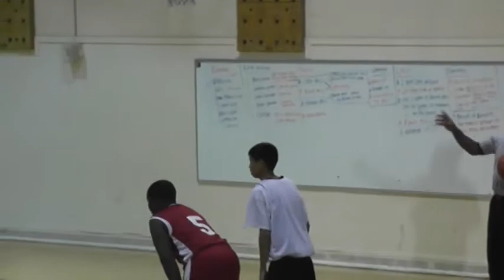2012 rio Tierra vs mlk part 2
Rio Tierra Jr. High vs MLK jr High 2012